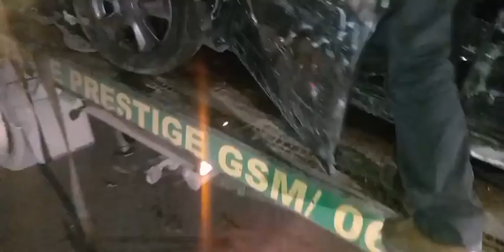مباشرة من الدار البيضاء..شوفو لحظة جر السيارات لي دخلات فيهم سيارة يقودوها شخص فحالة غير طبيعية